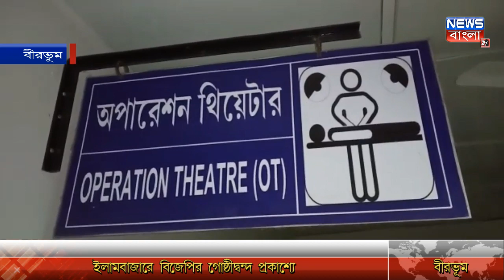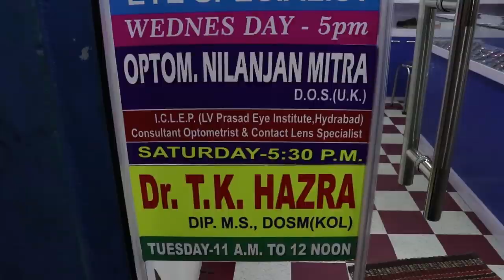বিজেপির গোষ্ঠীদ্বন্দ্ব প্রকাশ্যে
পার্থ দাস, বীরভূম : ইলামবাজারে বিজেপির গোষ্ঠীদ্বন্দ্ব প্রকাশ্যে। ইলামবাজারের বি মন্ডলের সভাপতি বিকাশ ঘোষ কে মারধোর করার অভিযোগ প্রাক্তন সভাপতি  অভিজিৎ খাঁএর বিরুদ্ধে। তিনি বীরভূম জেলা সভাপতি শ্যামাপ্রসাদ মন্ডলের নেতৃত্বে দল করেন এবং অভিজিৎ খাঁ প্রাক্তন জেলা সভাপতি রামকৃষ্ণ রায়ের নেতৃত্বে দল করে। বিকাশ ঘোষের দাবি বি মন্ডলের সভাপতি তাকে করা হয়েছে বলেই তাদের লোকজনের উপর মারধর করে অভিজিৎ খাঁ গোষ্ঠীর লোক জনেরা। ঘটনায় বিকাশ ঘোষের মাথা ফাটিয়ে দেওয়ার অভিযোগ তাকে বোলপুর মহকুমা হাসপাতালে নিয়ে আসা হয়েছে তার চিকিৎসা চলছে। ইলামবাজার থানায় লিখিত অভিযোগ দায়ের করা হয়েছে। পুলিশ ঘটনার তদন্ত শুরু করেছে।